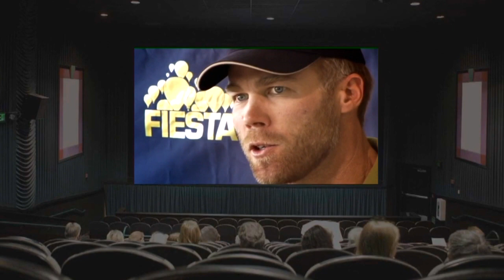Documentary features Albuquerque Balloon Fiesta and famed pilots